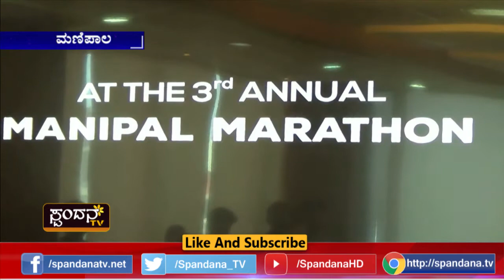ಮಣಿಪಾಲ ಮಾಹೆ ಮತ್ತು ಜಿಲ್ಲಾ ಅಮೆಚೂರ್ ಅಥ್ಲೆಟಿಕ್ ಅಸೋಸಿಯೇಶನ್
ಫೆ.೧೭ ಮಣಿಪಾಲ ಮ್ಯಾರಥಾನ್
ಮ್ಯಾರಥಾನ್ ಸಮಿತಿ ಅಧ್ಯಕ್ಷ ಶಾಸಕ ಕೆ. ರಘುಪತಿ ಭಟ್ ಹೇಳಿಕೆ